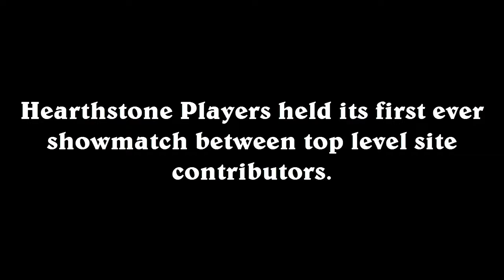Hearthstone Players Showmatch Series: Week 1 JulpaFTW vs RaFive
An ESL Legendary Series Format match between JulpaFTW and RaFive!  Commentated by LightsoutAce & MrShine, we walk through a series of high level matches between some top contributors!